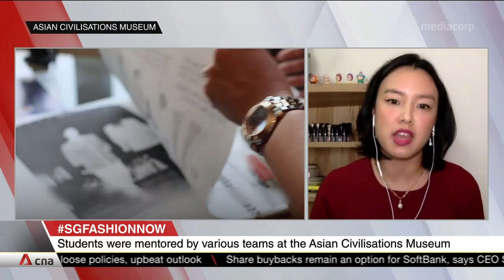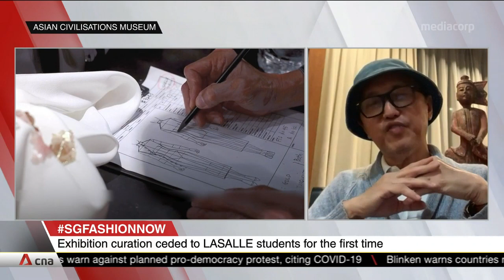SGFASHIONNOW exhibit at Asian Civilisations Museum showcases fashion with cultural heritage twist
Fashion enthusiasts will be in for a visual treat when the Asian Civilisations Museum opens its doors to a new exhibition called SGFASHIONNOW on June 25. It will offer a snapshot of Singapore's contemporary fashion landscape with a twist on Asian art and culture. For the first time, the museum handed over the central task of curating the exhibition to five students from LASALLE College of the Arts. LASALLE student Celestine Wong shared more about the exhibit while designer Goh Lai Chuan shared more about his cheongsam, which is one of eight pieces on display.